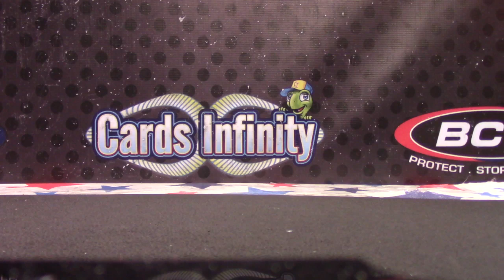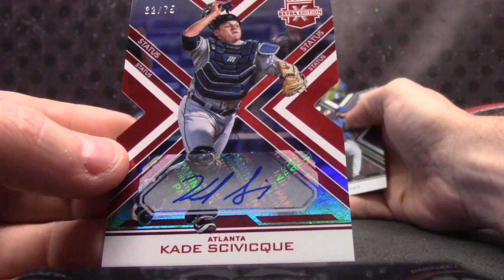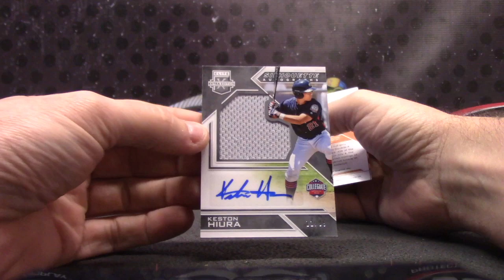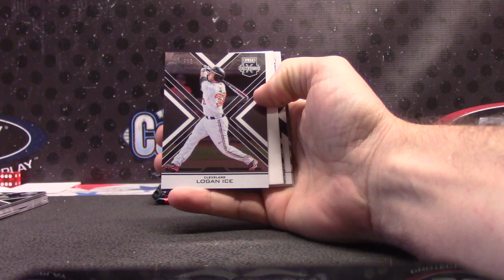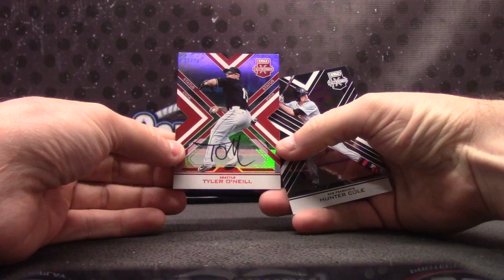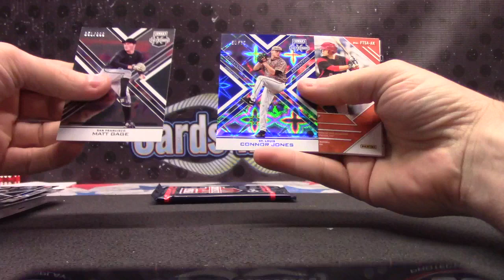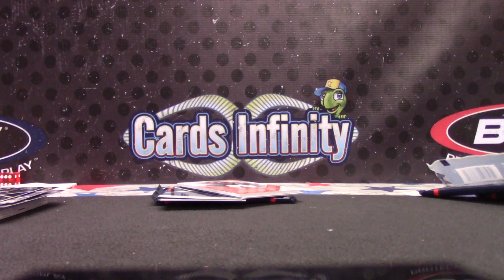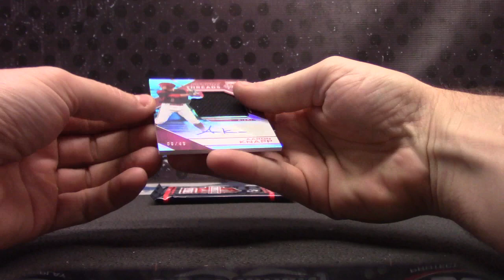Lloyd's 2016 Elite Extra Edition Baseball 2 Box Break